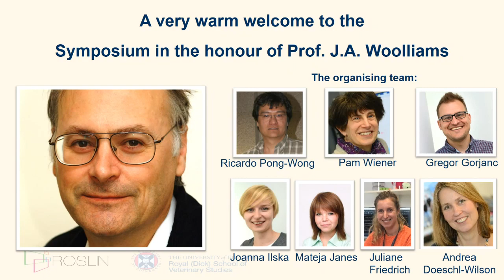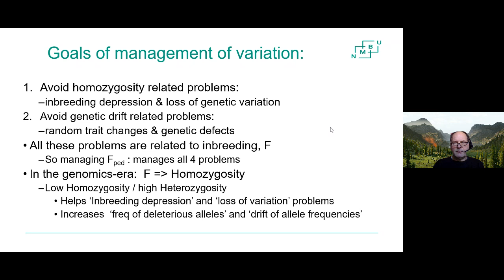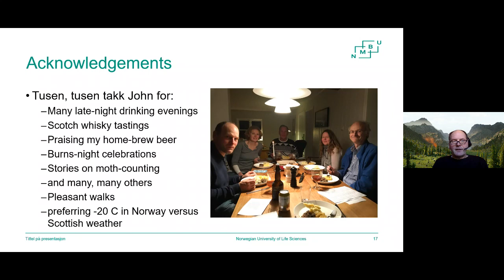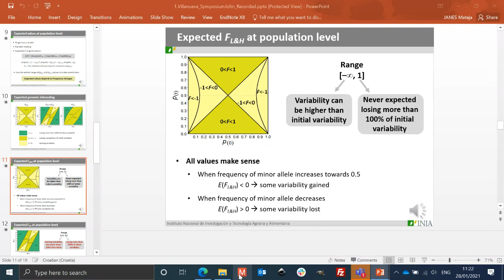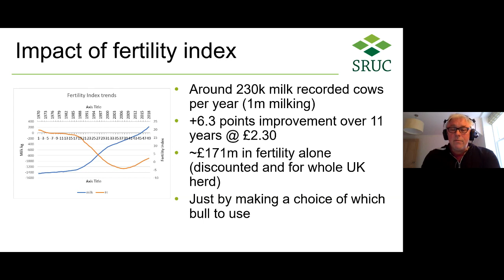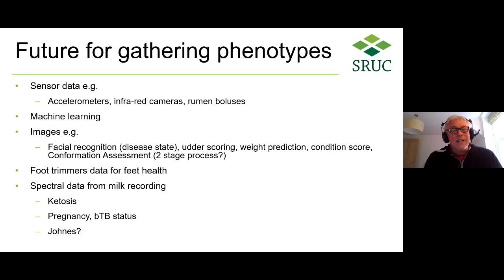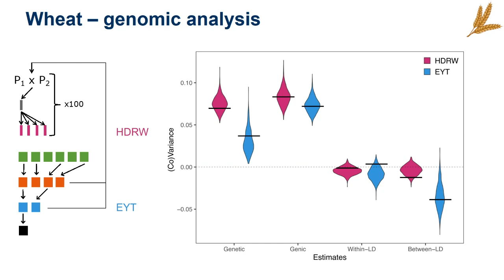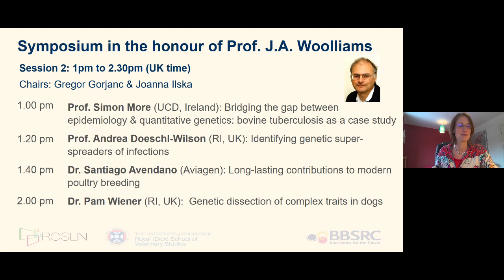Symposium in honour of Professor John A. Woolliams: session 1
Streamed live on the 28th of January 2021.

8:44 - Professor Theo Meuwissen (Norwegian University of Life Sciences, NMBU, Norway): Management of genetic diversity in the era of genomics

31:31 - Professor Beatriz Villanueva (National Institute for Agriculture and Food Research and Technology, INIA, Spain): The value of genomic relationship matrices for estimating inbreeding

48:24 - Professor Mike Coffey (Scotland’s Rural College, SRUC, UK): Phenotype is King

1:13:15 - Dr Gregor Gorjanc (The Roslin Institute, UK): Temporal and genomic analysis of genetic variance